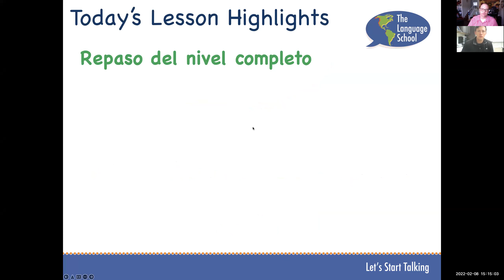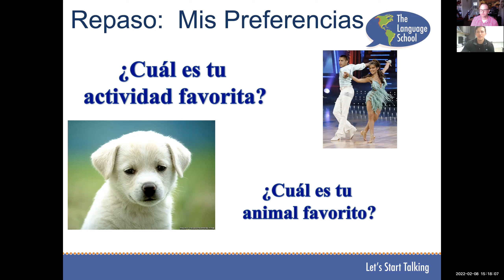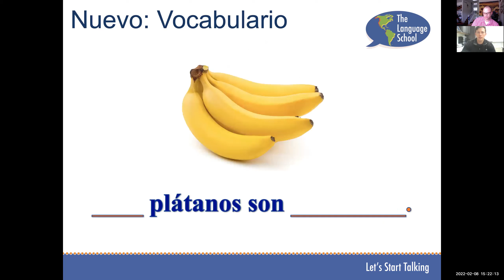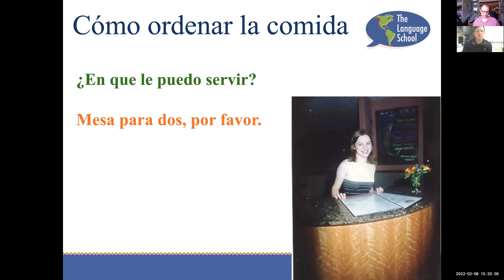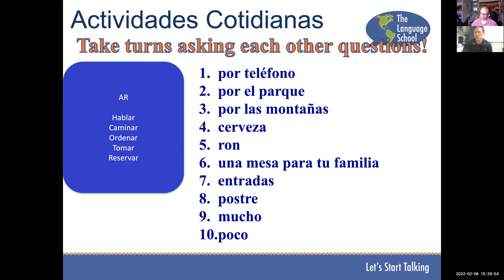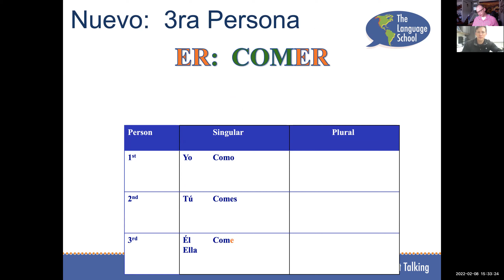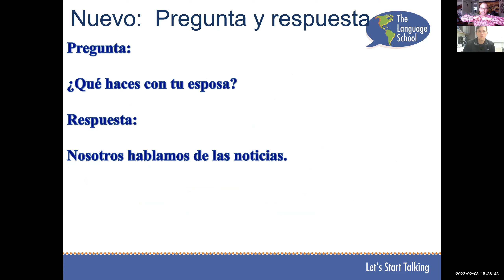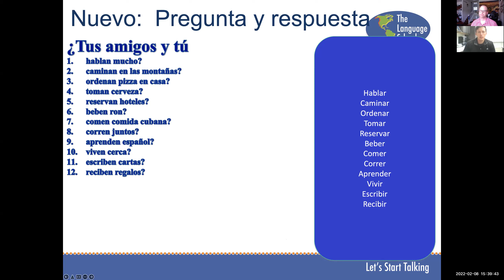Spanish Foundations 1 Lesson 11 2022 Mateo